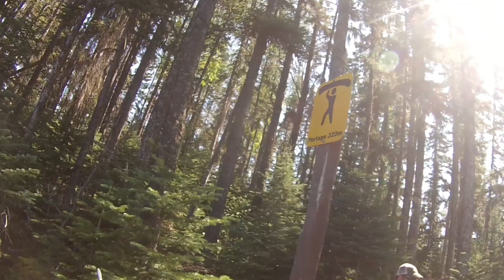Heather\Dina Lakes Provincial Park - Strawberry Fields Forever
Dwayne's Outdoors Adventures takes you around the Heather\Dina Lake chain. This park has great camping, fishing, Kayaking, swimming and canoeing.